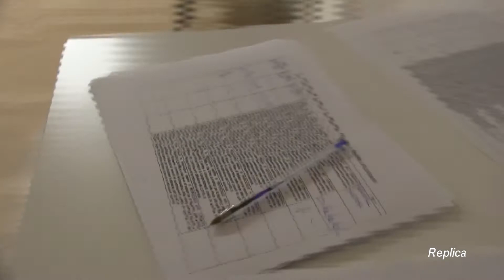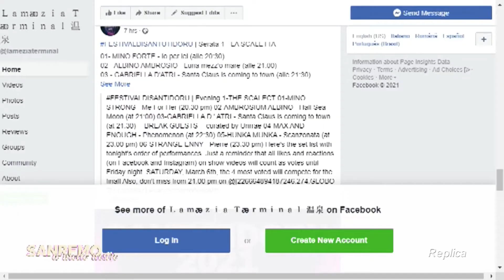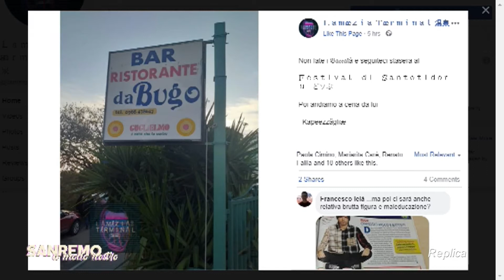SANREMO A MODO NOSTRO - 1a serata